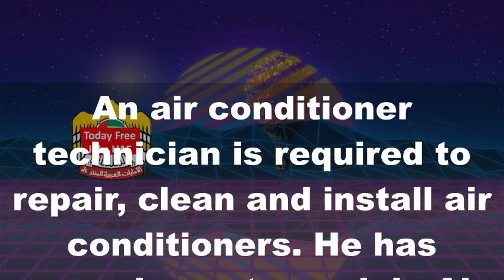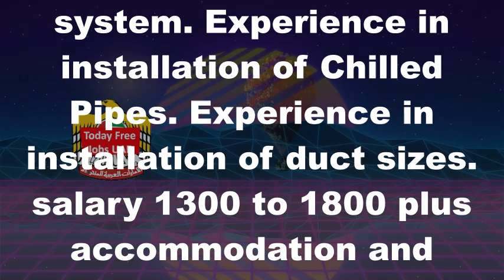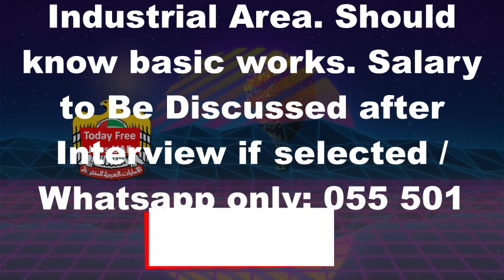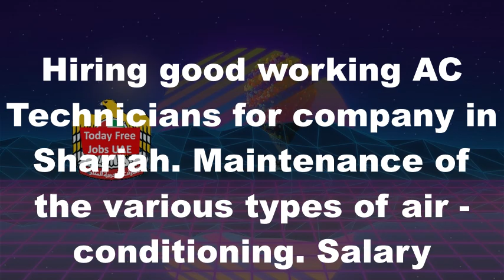AC Technician Jobs in UAE | Fresher Jobs in UAE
Dubai Jobs For Freshers || Free Visa+ Food+ Accommodation & Attractive AC Technician Jobs in UAE, Technician Jobs in UAE, Fresher Jobs in UAE Today Free Jobs UAE

1. Dubai Jobs
2. Dubai Urgent Job Hiring
3. Jobs In Dubai
4. Visa Of Dubai
5. Visa Of Dubai Cost
6. Visa Dubai Da
7. Visa Dubai Ka
8. Visa Dubai 2020
9. Dubai Jobs
10
27.Dubai job free visa 2020
28.Duty free jobs in dubai
29.Free visa free ticket jobs in dubai for nepali 2020
30.Driver jobs in dubai free visa
31.Free jobs in dubai